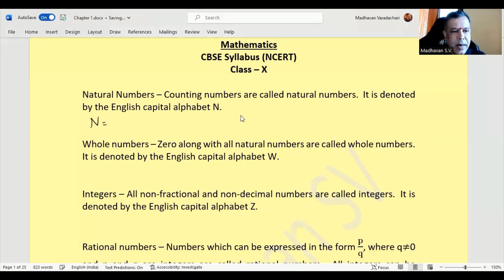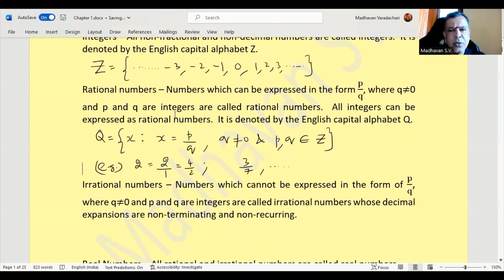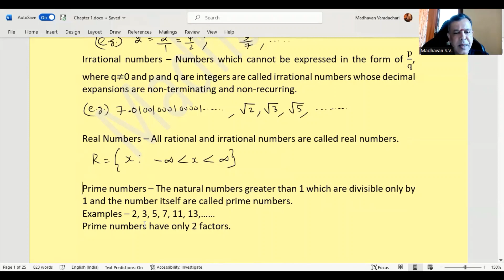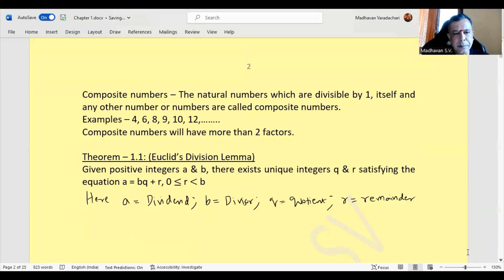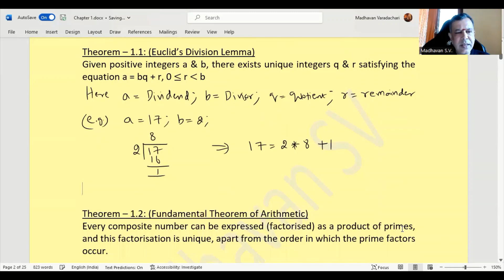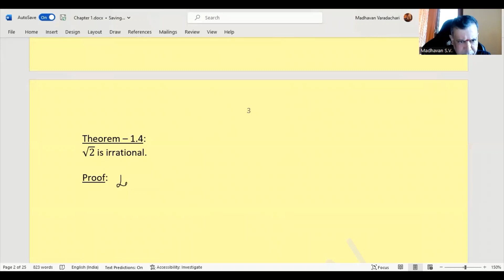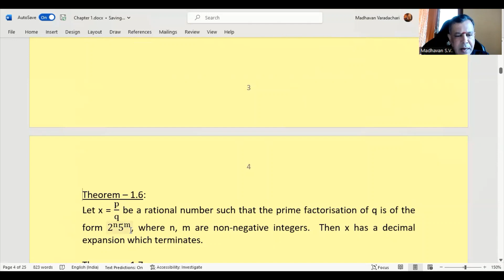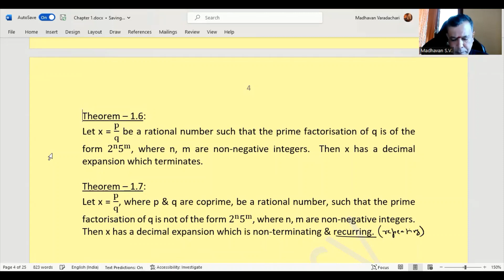1 - NCERT - Class 10 - Mathematics - Chapter 1 - Introduction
Understanding the meaning of natural nos., whole nos., integers, rational nos., irrational nos. real nos. prime nos., composite nos., Euclid's division lemma, fundamental theorem of arithmetic, and 5 other theorems